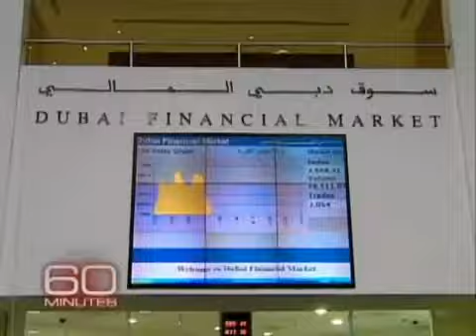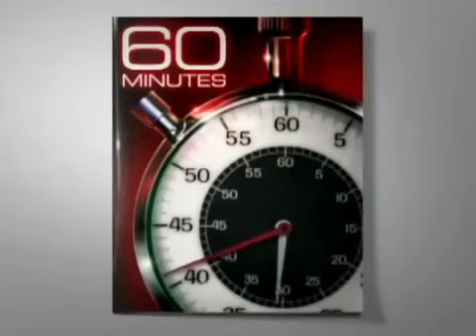EXCLUSIVE Interview with HH Sheikh Mohammed bin Rashid Al Maktoum